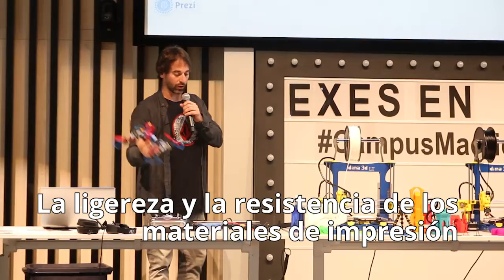Impresoras 3D al servicio de los drones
Google y EXES han organizado en el centro de emprendedores Campus Madrid un evento sobre la aplicación de esta tecnología a la fabricación de los drones